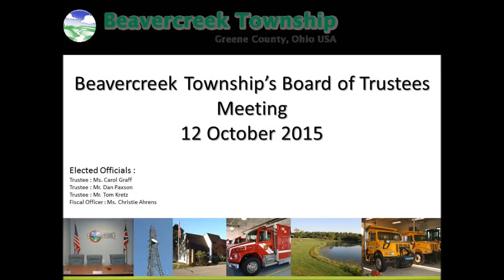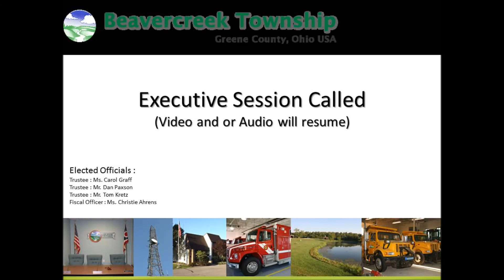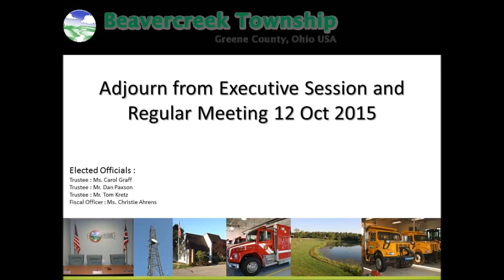Beavercreek Township Regular Trustee Meeting - 12 Oct 2015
Board of Trustees Regular Meeting 12 October 2015